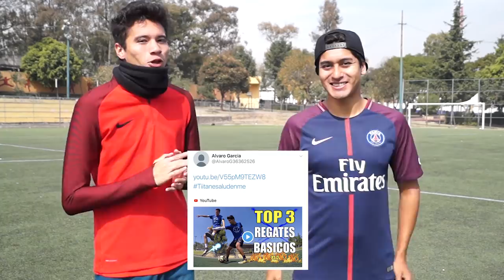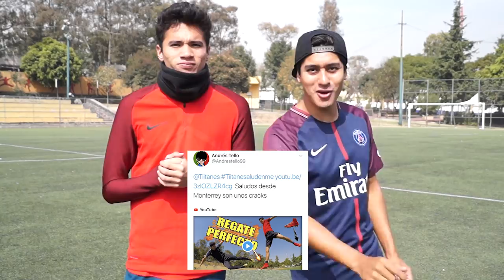REGATE EFECTIVO al estilo MBAPPÉ 😱JUEGA COMO KYLIAN MBAPPÉ ⚽️ Aprende Regates, Jugadas de fútbol